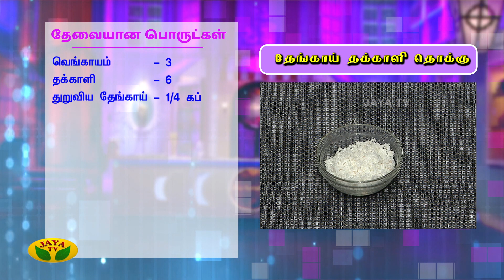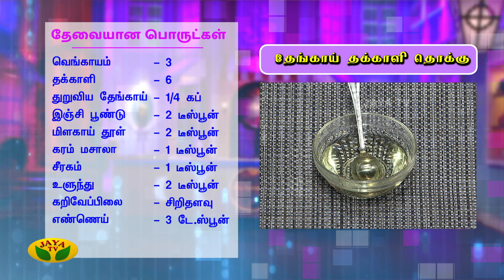கமகமக்கும் தேங்காய் தக்காளி தொக்கு | Thakkali Thokku | Tomato Gravy | VIP Kitchen | Jaya TV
Thakkali Thokku | Tomato Gravy | VIP Kitchen
கமகமக்கும் தேங்காய் தக்காளி தொக்கு | ThakkaliThokku | TomatoGravy | VIPKitchen | Jaya TV

Category Entertainment